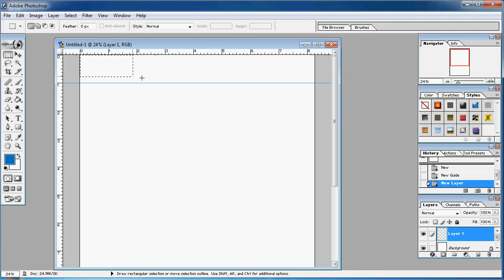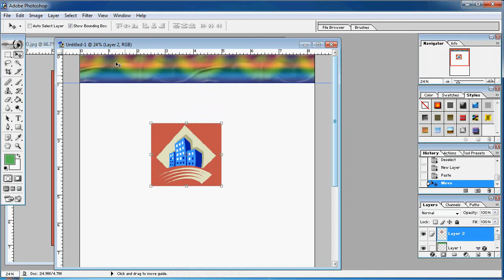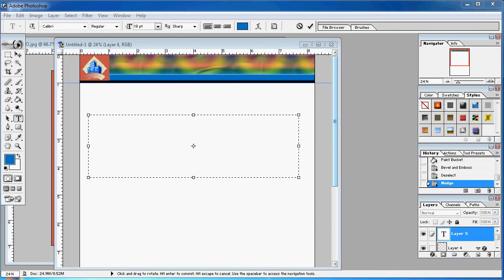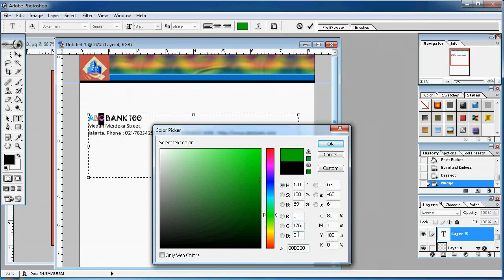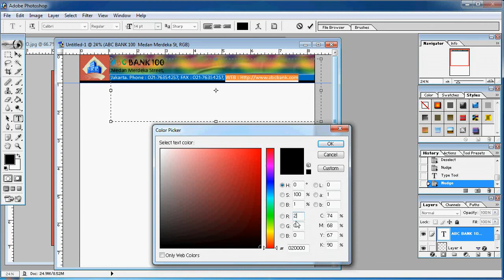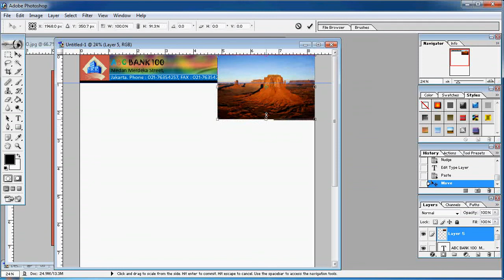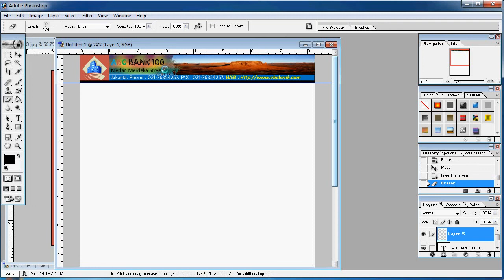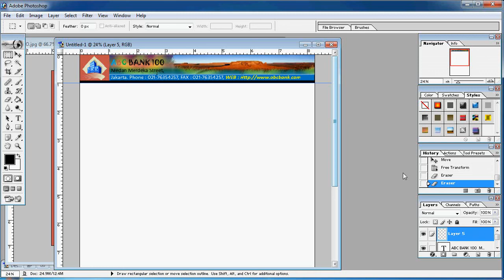Photoshop tutorials |How to Quickly Make Your Own Letterhead Design in Photoshop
Learn Photoshop: learn how to easily create or design your own letterhead in Adobe Photoshop 7.